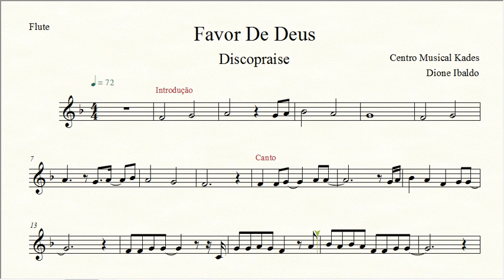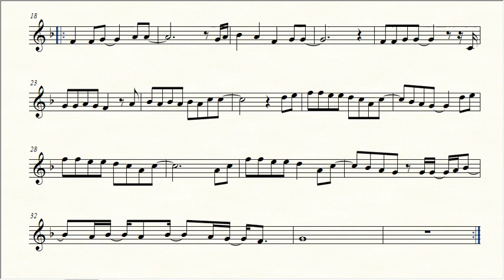Partitura FAVOR DE DEUS - Discopraise - Flauta Transversal